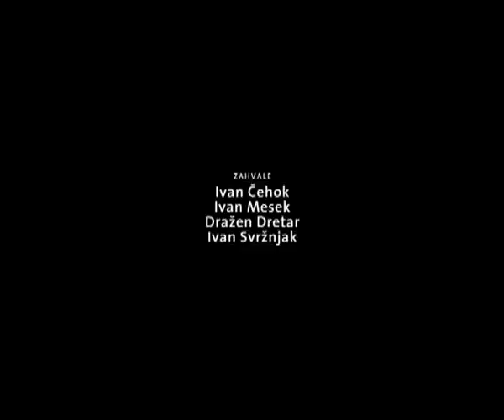Varazdin Magic Box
Animation on which i worked with team in studio Luminus, Zagreb.
I worked on box and opening mechanism, trying to get some close to steampunk modeling..also done some animation, texturing and rendering parts..
Box actually works and can be opened for real ( very little faking ).. as we know in 3d doesnt need to be real to be convincing.. but hey this way is better ;)